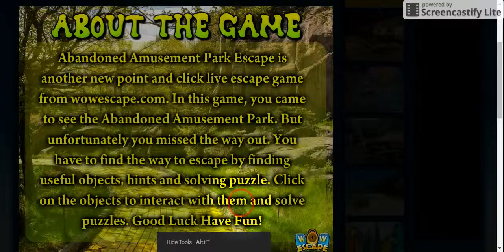WowEscape Abandoned Amusement Park Escape - Fastrack Games